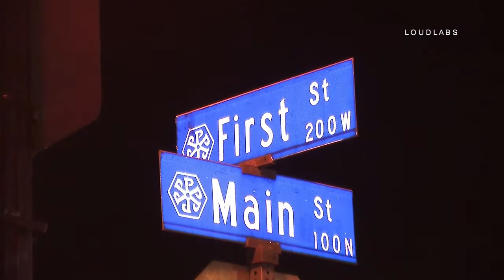Female Escaped before Train vs Vehicle / Pomona 8.31.19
POMONA - Pomona Pd and Railroad Police responded to a vehicle that was struck by train at S Main St and W First Street in the city of Pomona. Once units arrived on scene they located the vehicle on the tracks where a train just crashed into it. A female in the vehicle drove the vehicle onto the tracks and got out of the vehicle before it was struck. “Females lucky to be alive” that what law-enforcement said. Unknown if alcohol or drugs play a factor.